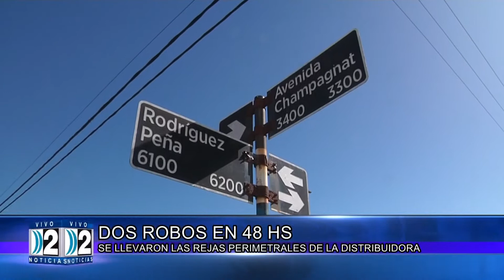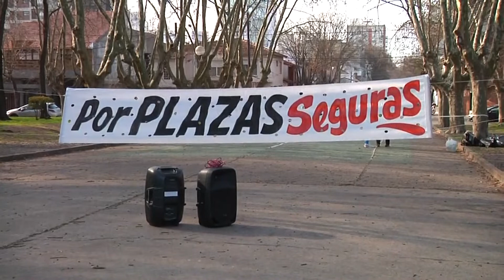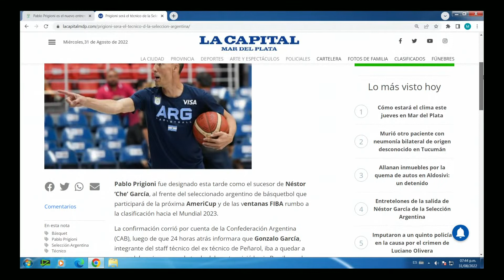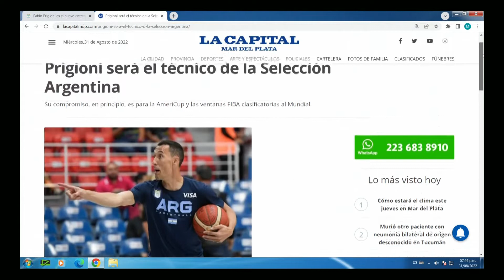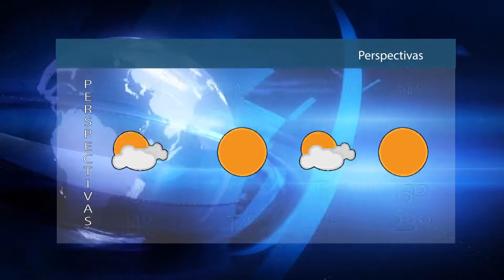2 NOTICIAS TERCERA EDICION COMPACTO 31 08 2022